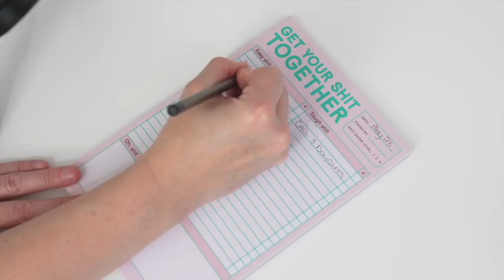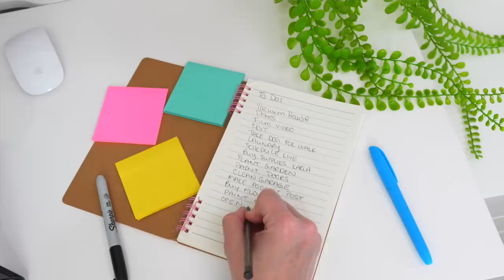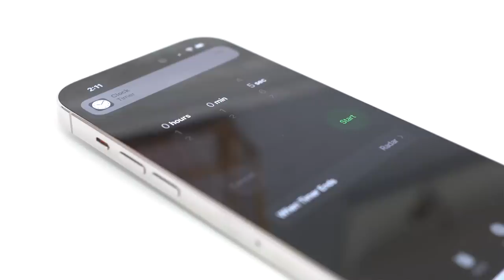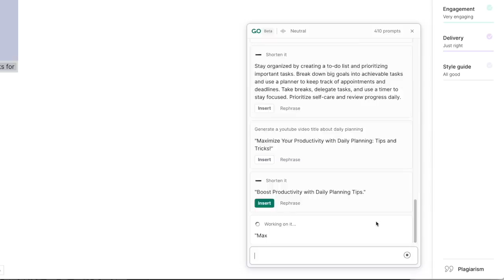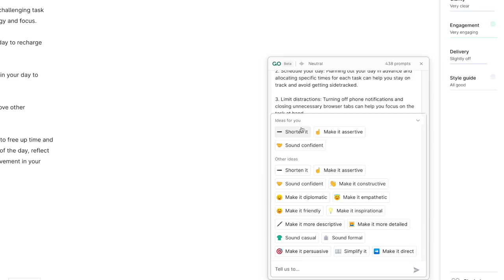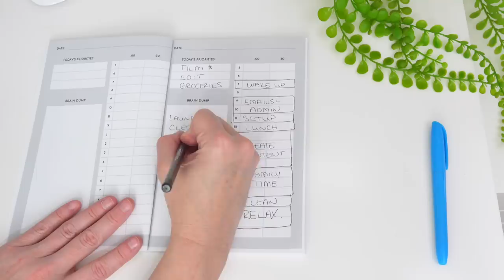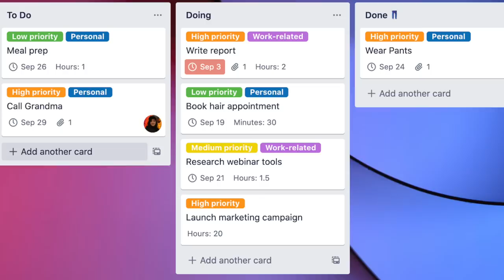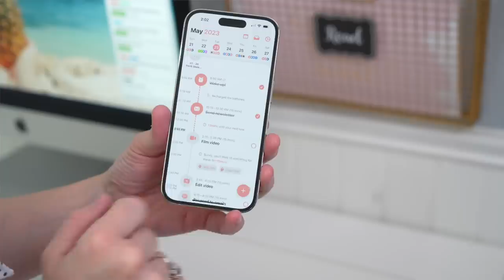LAZY Life Hack - Five Daily Planning Techniques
Get your life more organized and be way more productive! Here are daily productivity tips that you can implement to help get your life together and get more done with daily planning.

00:00 Introduction
01:02 Daily Planning Technique # 1
02:59 Daily Planning Technique # 2
04:16 Grammarly Ad
05:20 Daily Planning Technique # 3
06:58 Daily Planning Technique # 4
08:36 Daily Planning Technique # 5
12:41 End Story